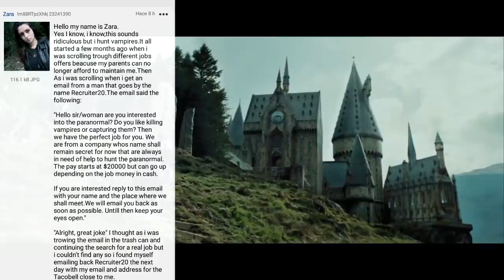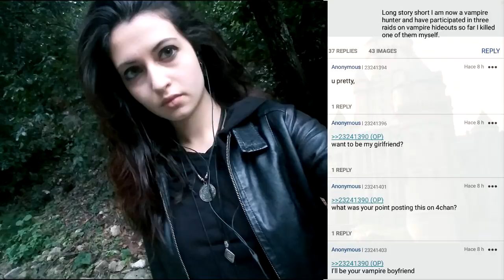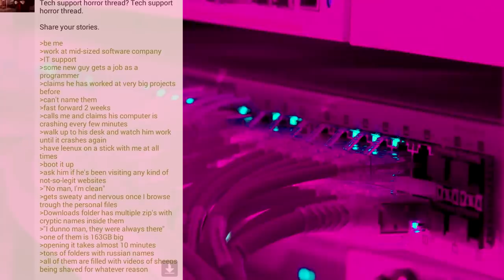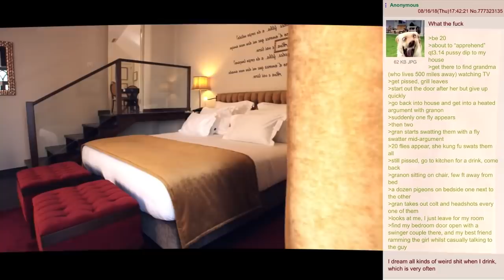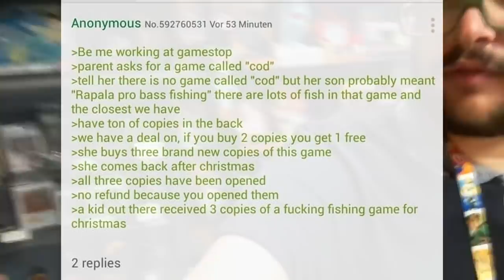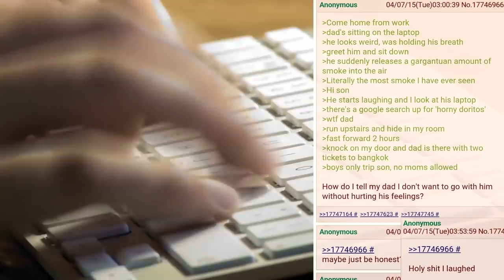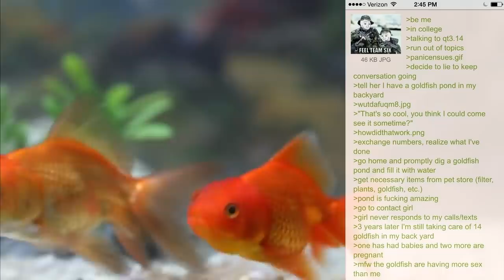Anecdotas WTF | Historias de 4CHAN #37 🍀